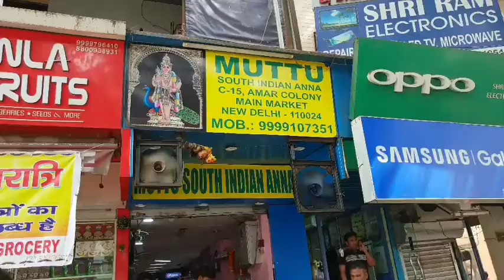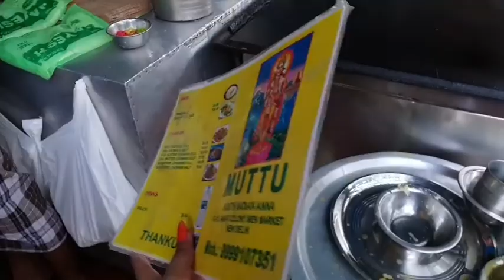Lajpat Nagar ka Best South Indian Food | Muttu South Indian Anna | Amar Colony | South Delhi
This channel is for food lovers..🙈